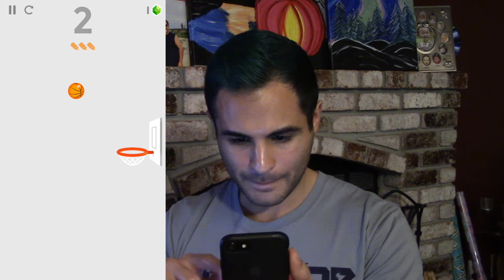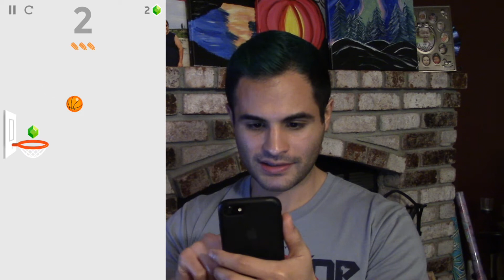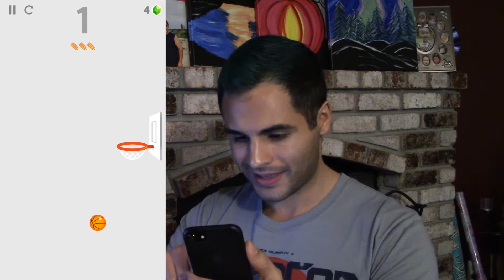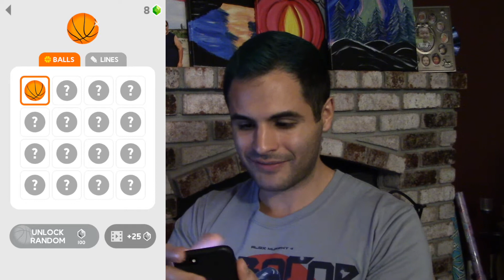App Of The Month: Dunk Line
Toe Knee
400 Del Antico Ave #1122